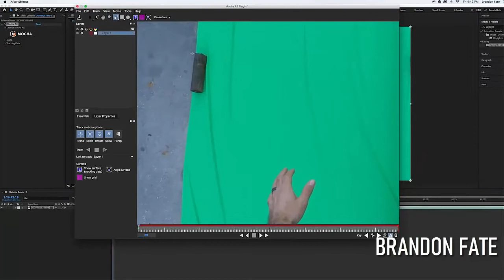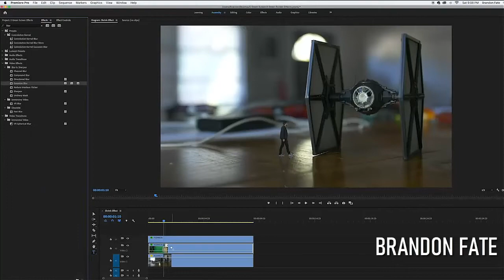ILUSIÓN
video reusubido del antiguo canal borrado